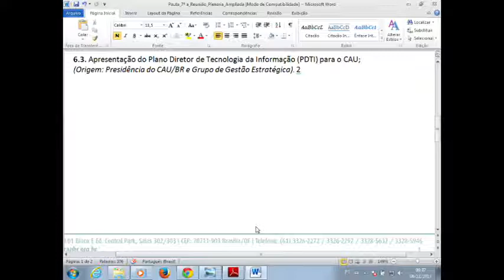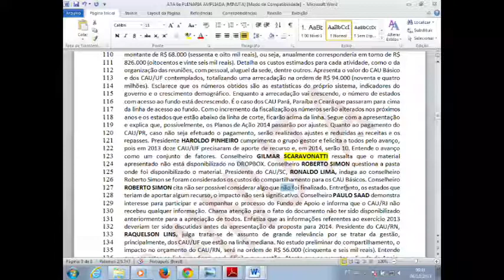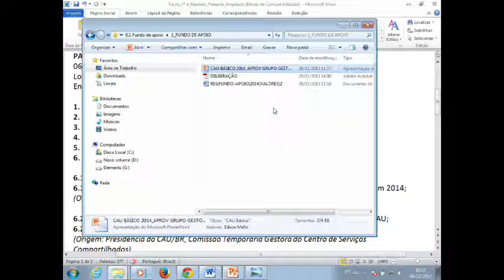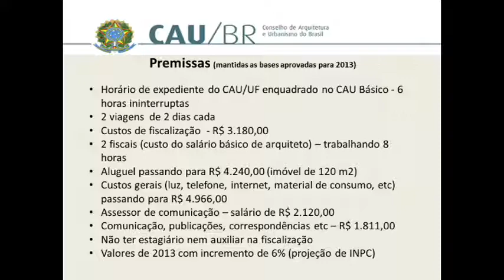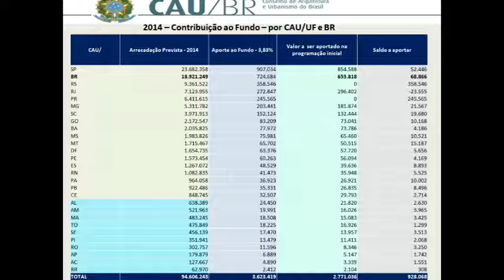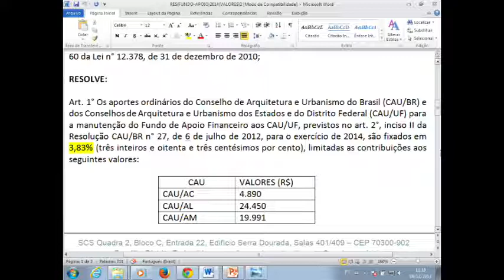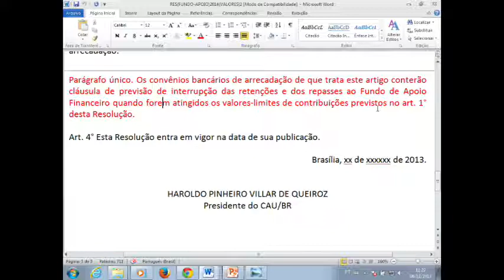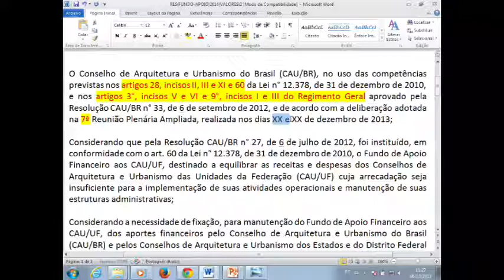25ª - Reunião Plenária - Parte 3